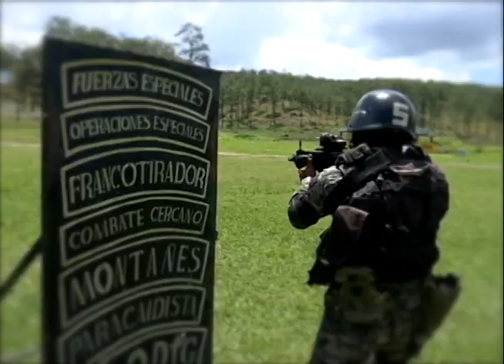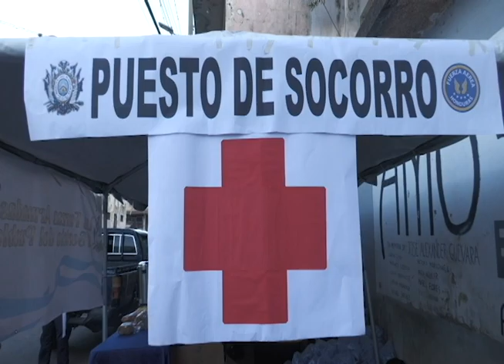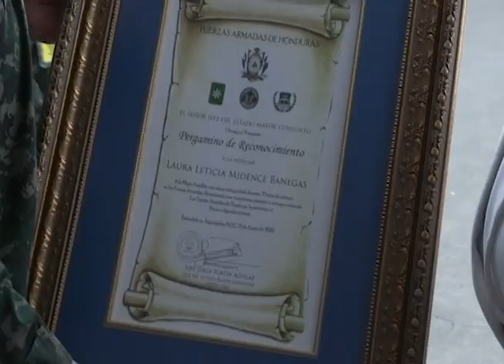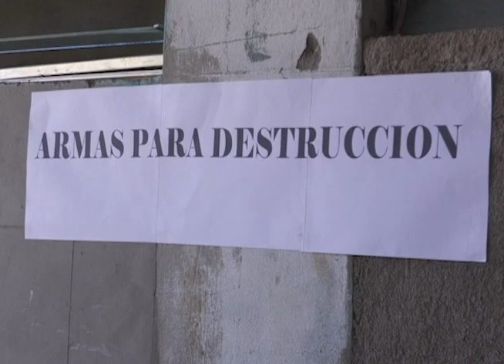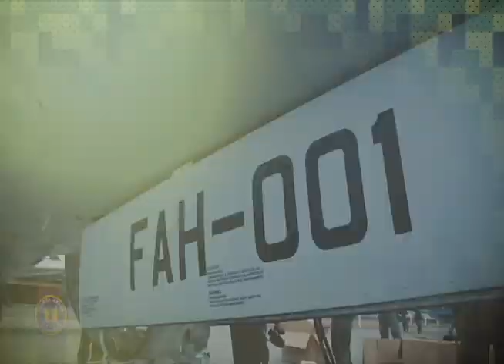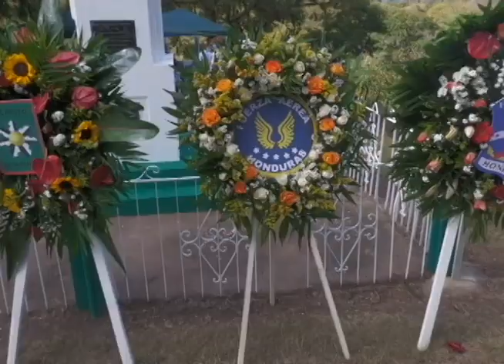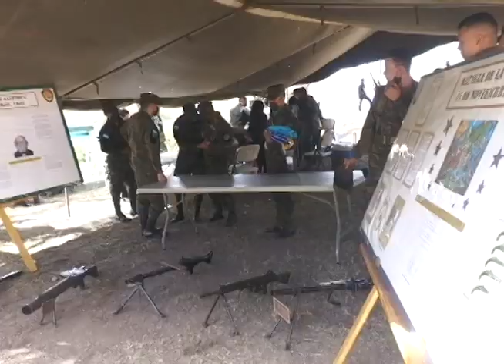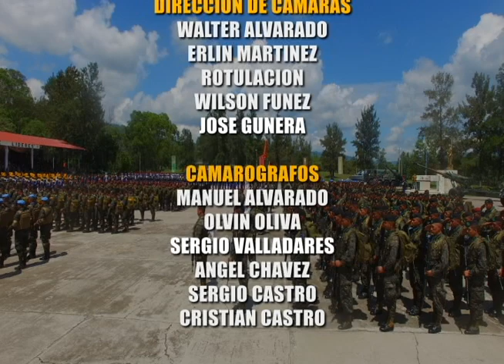Proyecciones Militares 30/01/22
Sintonízanos todos los fines de semana y entérate del acontecer militar mas destacado semanalmente.